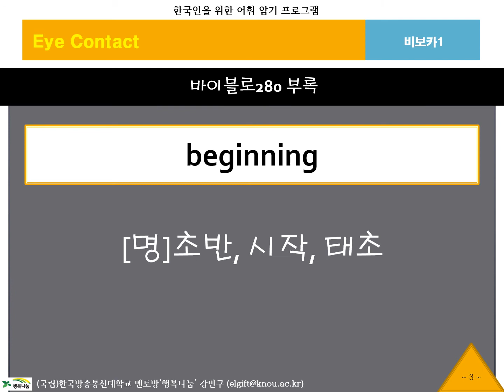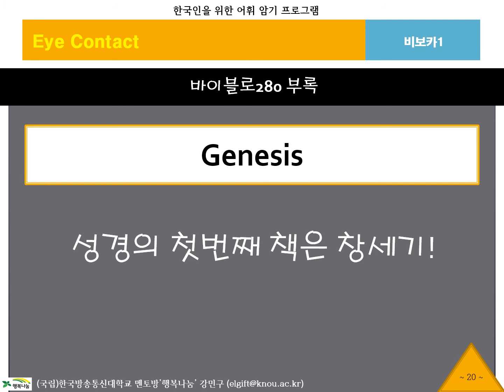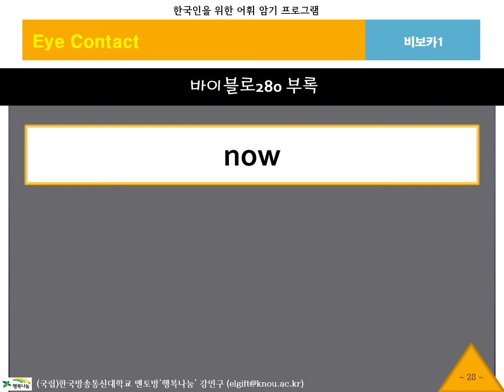BibVoca, 비보카, 아이콘택트, 1, 영어단어, 중등영어, 고등영어, 수능영어, 필수어휘, 단어암기, 단어공부, 영단어, 자동암기, 연상암기, 단어학습